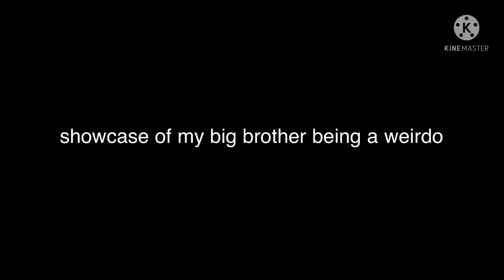showcase of my big brother being a weirdo